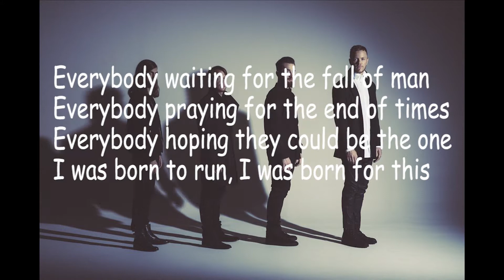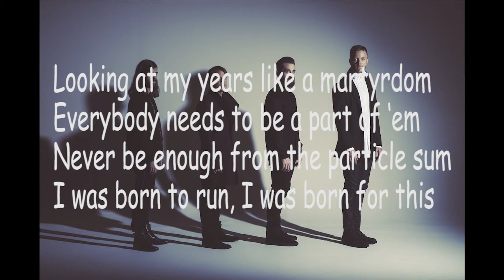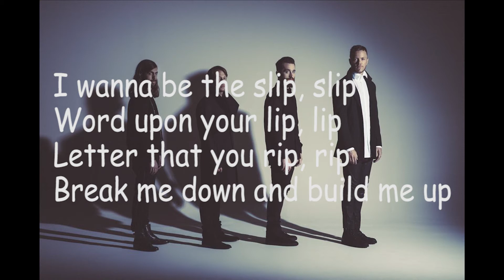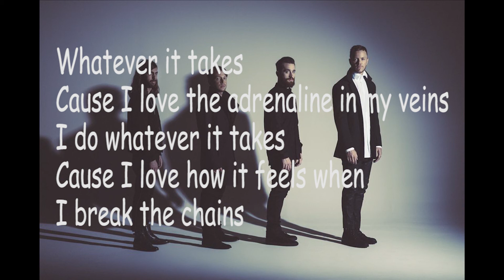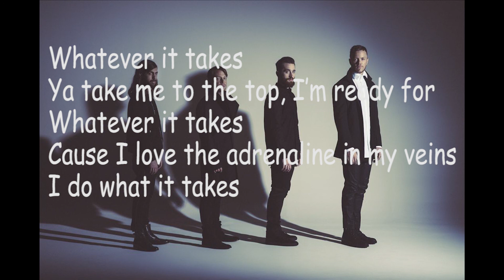Imagine Dragons Whatever It Takes ( LYRICS + AUDIO)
Imagine Dragons - Whatever It Takes (Lyrics)
Imagine Dragons - Whatever It Takes (Lyrics) is a lyric video for the track "Whatever It Takes" by Imagine Dragons. Pre-order Imagine Dragons’ new album ‘EVOLVE’ and get ‘Whatever It Takes,’ ‘Believer’ and ‘Thunder instantly
"Whatever It Takes" by Imagine Dragons is such an uplifting track, I love it so much. Also, "Whatever It Takes" is released by Interscope Records.
Imagine Dragons' new track "Whatever It Takes" on Apple Music
Imagine Dragons - Whatever It Takes on Amazon

Lyrics used in "Imagine Dragons - Whatever It Takes (Lyrics)" here:

Everybody circling is vulturous
Negative, nepotist
Whip, whip
Run me like a race horse
Hold me like a rip cord

You take me to the top

Everybody needs to be a part of them
Never be enough from the particle sum

Hypocritical, egotistical
Don't wanna be the parenthetical, hypothetical
Working onto something that I'm proud of
Out of the box an epoxy to the world and the vision we've lost
I'm just a symbol to reminds you that there's more to see
Leave the body of my soul to be a part of me